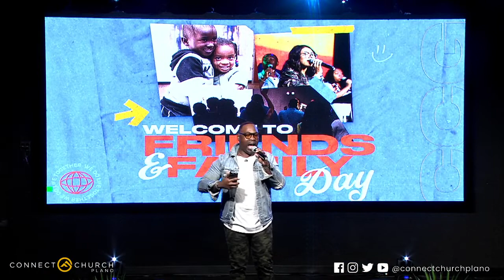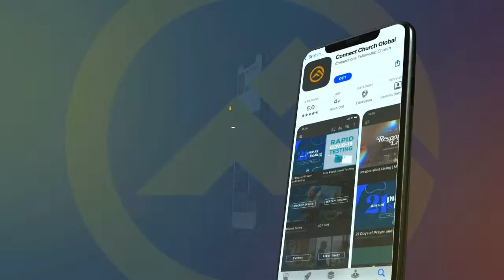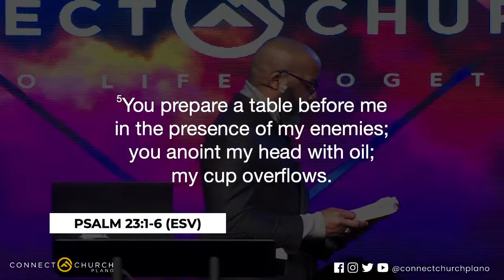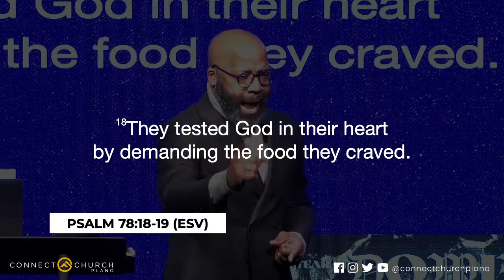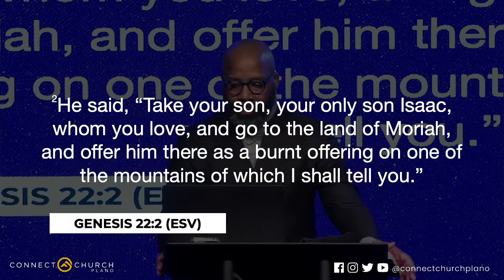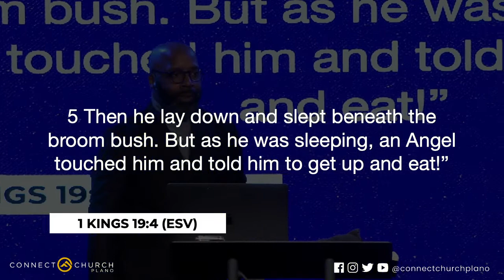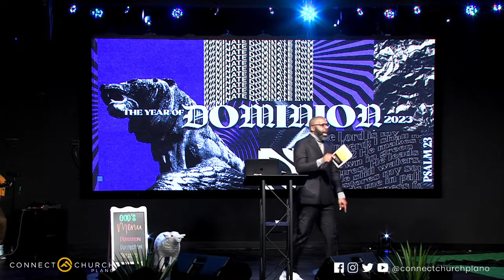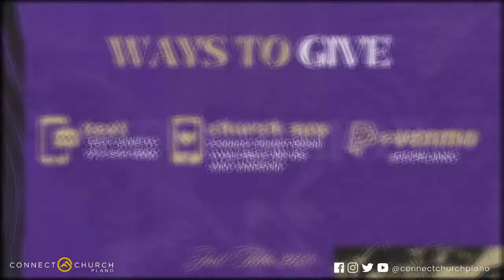CCP Sunday Service | Let's Eat! | Apostle Ken Bennett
Welcome to Connect Church Plano Online!
Our purpose is to be the body of Jesus’ disciples, where people from all walks of life can come to discover God, find community, and embrace their purpose. We are dedicated to reaching all people who are away from community and helping them find a place to belong.

At Connect Church Plano, we believe that God wants to transform your life and use you to impact the world. Since our inception, we have witnessed countless lives touched, changed, and restored by the grace of God. Our mission is to help as many people as possible live, love, and lead like Jesus.

Join us for our online services and be part of a community where change isn’t coming—change is here! Whether you’re joining us in person or online, we welcome you to Connect Church Plano.

ConnectChurchPlano DiscoverGod FindCommunity EmbracePurpose ChurchOnline SundayService 👋🏾CCGLOBAL: Do you have your FAV5 in mind 📲 Let's pack the house for FRIENDS & FAMILY this morning🔥 We will conclude our 21Days of fasting with heartfelt worship led by guest psalmist Josh Hurt🎤🎶, a powerful word from the Lord delivered by our very own Apostle Ken Bennett 🙌🏾 Followed by FELLOWSHIP FOOD & FUN.